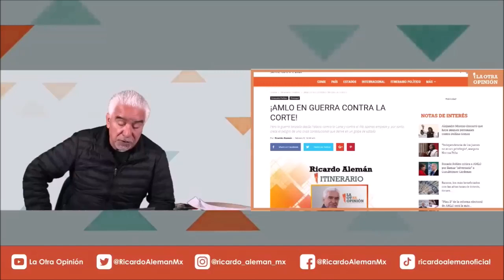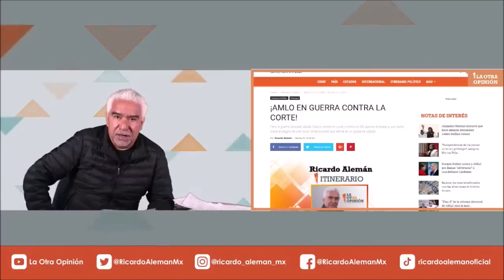¡AMLO EN GUERRA CONTRA LA CORTE! | Itinerario Político